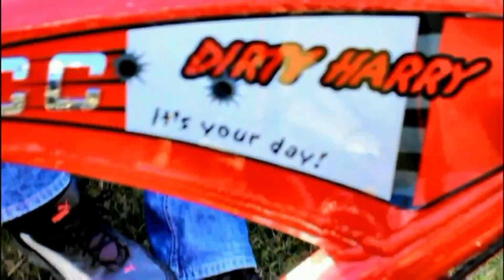Burn This City Cruise 5.7.2014 Leipzig